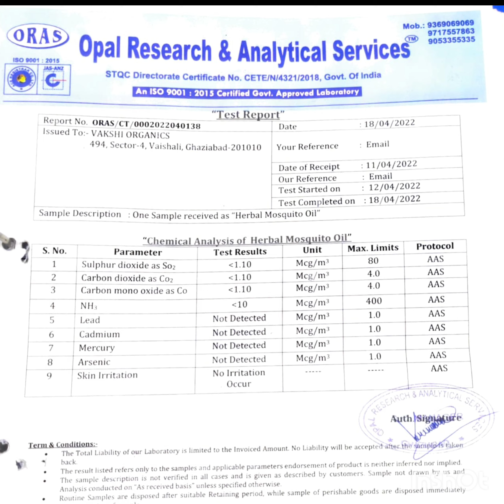Test Report of Herbal Anti Mosquito Vaporiser at Vakshi.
वाक्शी स्वयं ही अपने स्टोर के उत्पादों की Random Testing कराती है क्योंकि -
1. इससे उत्पाद बनाने वाली कंपनी कुछ भी गलत Claim करने से डरती है ,अगर Random Testing में उनका उत्पाद गलत निकला तो उनका Product Blacklist हो सकता है और Brand Reputation खराब हो सकती है ।
2. इससे उन Companies को प्रोत्साहन मिलता है जो अच्छे उत्पाद बना रहे हैं, उन्हें ये दायित्व महसूस होता है की हमारे द्वारा किए गए अच्छे कार्य को लोग संज्ञान में ले रहे हैं ।
3. इससे वाक्शी को भी पता चलता है की आखिरकार वाक्शी स्टोर में कितने उत्पाद सच में 100% chemical Free हैं ।

आज मिलिए Ayushman Company के Operation Manager. Mr Sanjeev से और जाने क्या निकला जब हमने उनके उत्पाद की Testing कराई ।

वाक्शी
सपना समृद्ध भारत का 😊🇮🇳